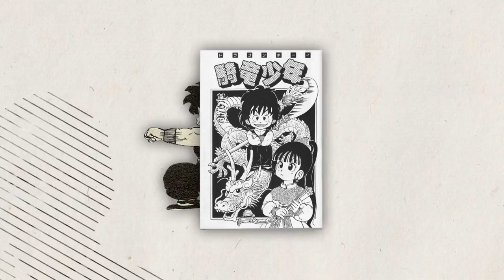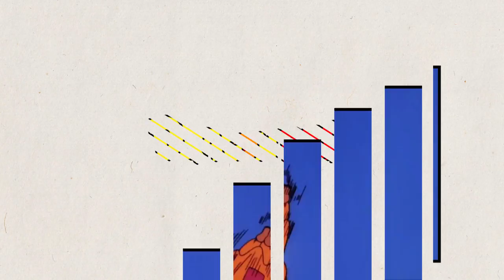Dragon Ball: From Son to Super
In this video essay, Cosmoneer discusses the rise and development of the original Dragon Ball to Dragon Ball Z!